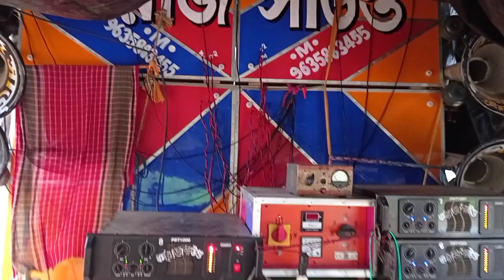👉 আজ বিলসারা অল সেট😎ধর্মরাজ😎বিদ্যুৎ নতুন বক্স😎সাউন্ড বেঙ্গল কিং😎বীর সাউন্ড😎সৌভিক😎নিউ সিদ্ধেশ্বরী😎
বিলসার